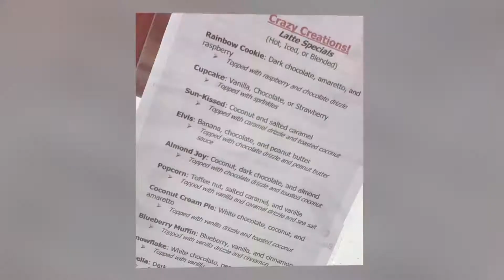Crazy Beans Stony Brook